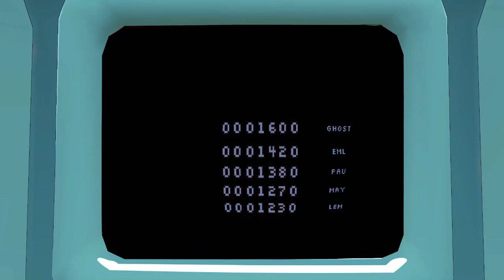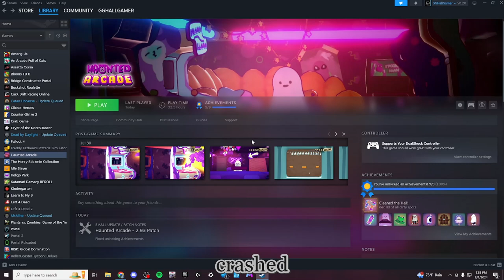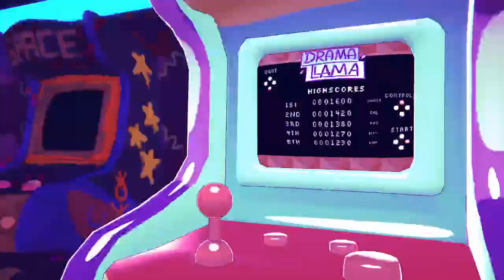Haunted Arcade: Don't Leave The Machine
If you leave the machine, you are going to see something break. Really only an issue with Drama Llama though. Jumping Witch also has a few issues though.

Lots and lots of stuff to find. Who ray!